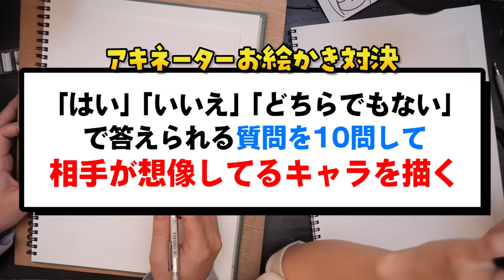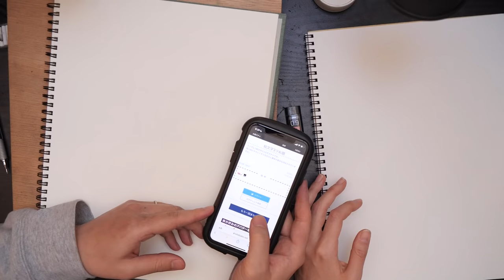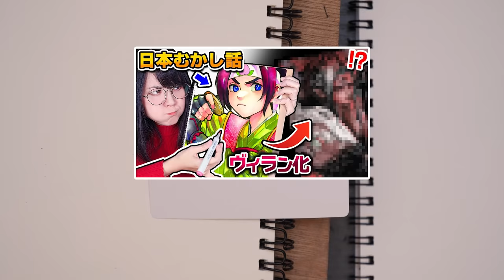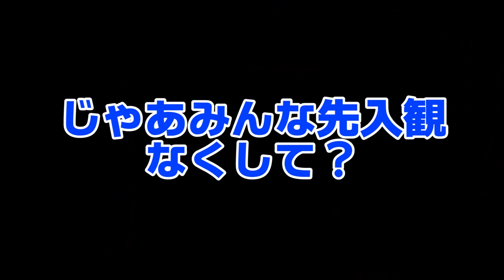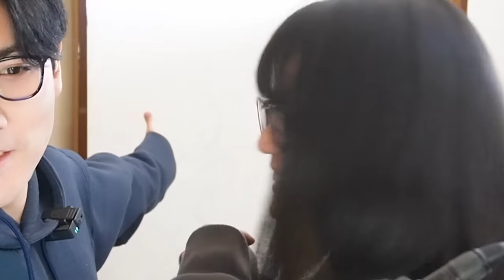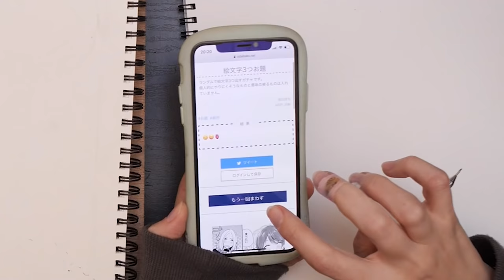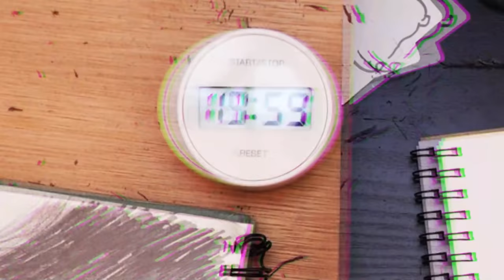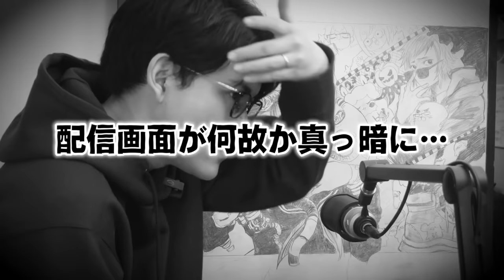【スケッチブック使い切り】「約50時間イラスト描き続けたら」スケッチブック全ページ埋まりました…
あの耐久お絵描きチャレンジついに完結…！！！
最初はゴールが見えなくて
「あ、これやってしまったか…？」などと思いましたが
皆さんの温かいコメントのおかげで
最後まで走り切れました！！
結局動画内では45時間と言ってましたが、
よくよく計算したら49時間…
そしてスケッチブックも１冊終わってしまいました…笑
思いも寄らないサブクエスト達成でした！！🔥
次回の耐久チャレンジもお楽しみに🤤

ラクガキ部屋(お絵描きサブチャン)での

企画/撮影：なつめさんち
監督/構成：なつめ げん
動画内イラスト：なつめ さや

●書店
・初回限定シール付き書籍　取扱店

📺なつめさんちの漫画ブログ┃

●タブレット関連はこれ⬇️
マイク┃
ノイマン TLM103
Antelope Audio Edge Solo
AKG C214 / AKG C314

TASCAM US-366

カメラ┃
Panasonic GH5S
Panasonic GH5
ソニー VLOGCAM ZV-1

『旅立ちの青』
🌟🌟スペシャルサンクス🌟🌟

🎵よくお借りしている楽曲